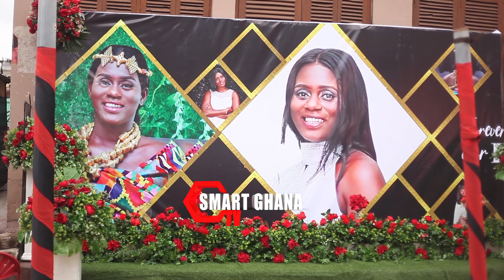Late Ahenkan's Sister Nearly Collapsed As She Saw His Husband And Daughter @ One Week Observation